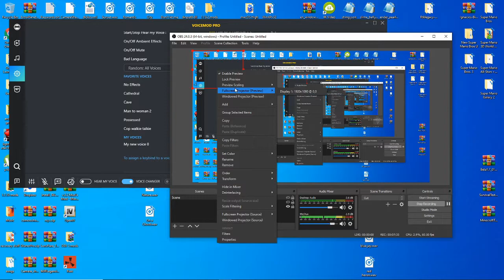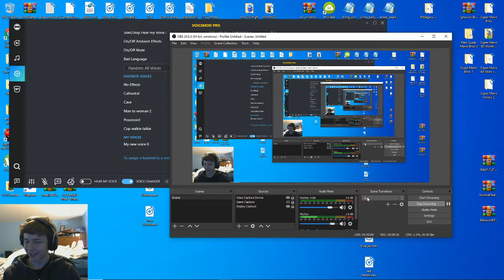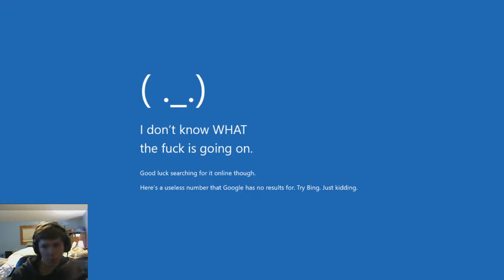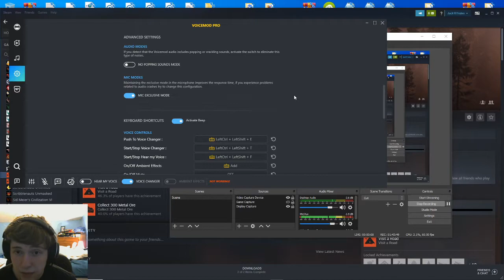Rust #1 - PG rated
A sorta kinda PG rated Rust gameplay